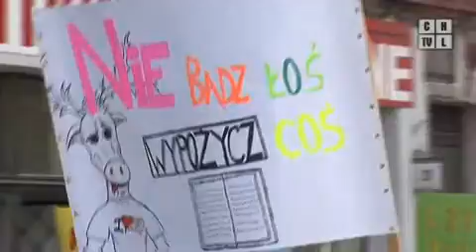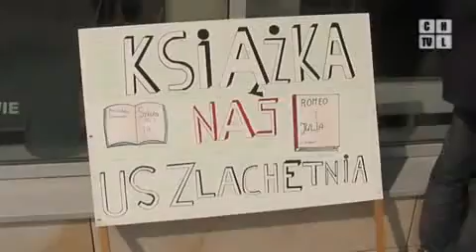Happening na otwarcie nowej siedziby MBP. Program z 01.04.2011